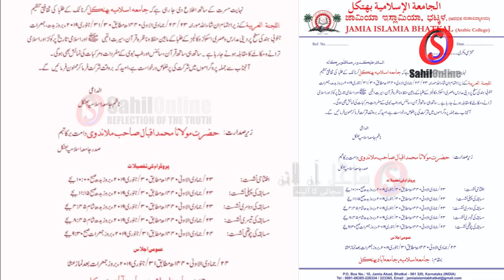15 news in 3 minutes - सुपरफास्ट 15 समाचार dated 29 Jan 2019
Super fast news: 3 Minutes 15 Khabrein - dated 29th January  2019 Fatafat Khabren - by SahilOnline. Coastal Karnataka, State, National,  Gulf, International and Sports news - Bhatkal Uttara Kannada, India.

सुपरफास्ट समाचार,   हिंदी समाचार बुलेटिन